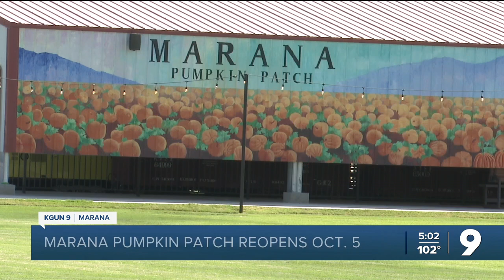It's time for pumpkin picking: Marana Pumpkin Patch reopens Saturday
The Marana Pumpkin Patch opens for the season on Saturday, October 5 and runs through October 27.